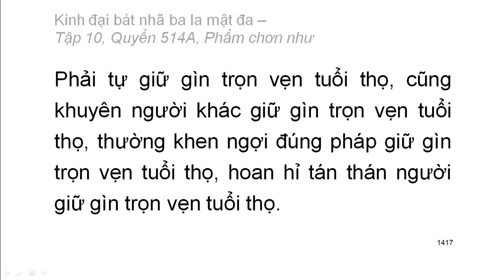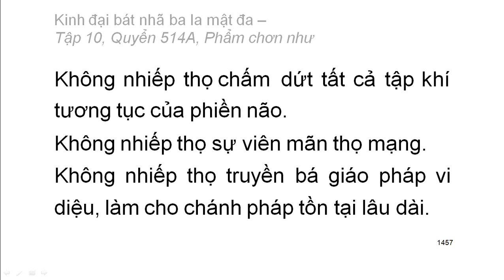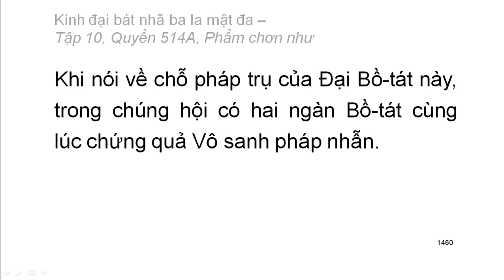600 quyển Kinh Đại Bát Nhã Ba La Mật Đa: Quyển .../600 (tiếp) (đọc lần 2) (rất hay)